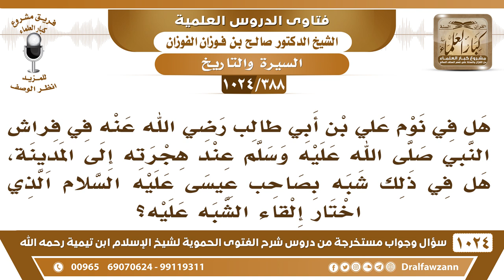[388 -1024] هل في نوم علي بن أبي طالب في فراش النبيﷺ عند هجرته شبه بصاحب عيسى الذي ألقي الشبه عليه؟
-[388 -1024] السؤال: هل في نوم علي بن أبي طالب رضي الله عنه في فراش النبي ﷺ عند هجرته إلى المدينة، هل في ذلك شبه بصاحب عيسى عليه السلام الذي اختار إلقاء الشبه عليه؟
الجواب: نعم هو قصة نبينا محمد صلى الله عليه وسلم مع الكفار مثل قصة عيسى مع اليهود، الكفار تآمروا على الرسول صلى الله عليه وسلم وأرادوا قتله وجعلوا يترصدون عند الباب والنبي صلى الله عليه وسلم أمر عليًا أن ينام على فراشه فهذا فيه فضيلة لعلي رضي الله عنه ما في شك أنه فدى بنفسه وأنه صبر على خطر القتل لا شك أن هذا فيه فضل، ثم إن خروج محمد صلى الله عليه وسلم من بينهم وهم لا يشعرون مثل رفع عيسى عليه السلام من بينهم وهم لا يشعرون.
للاشتراك في قناة الشيخ صالح الفوزان
سؤال وجواب من شرح الفتوى الحموية ( 1024 ) مقطع

للاستفسار والإقتراحات والدعم
رئيس الفريق
لمشروع كبار العلماء